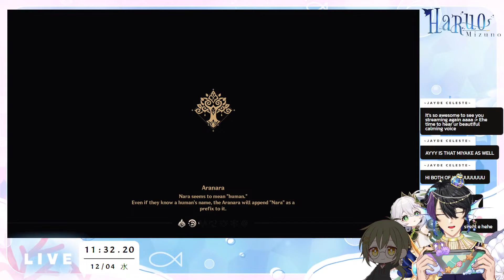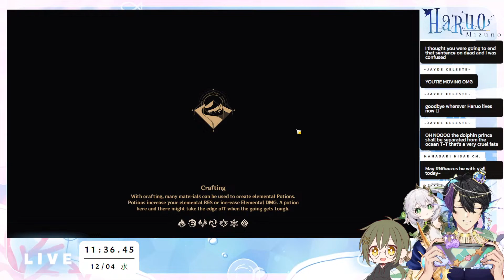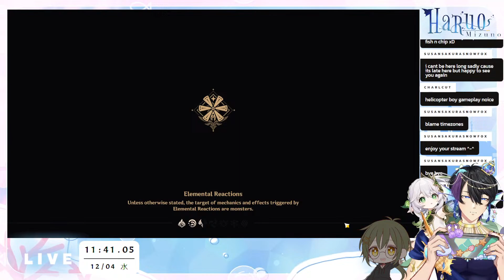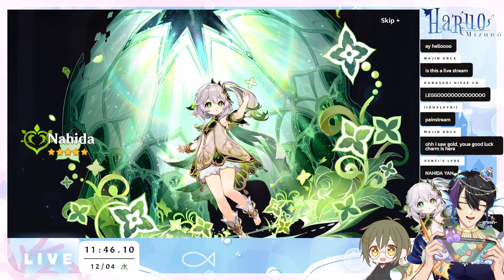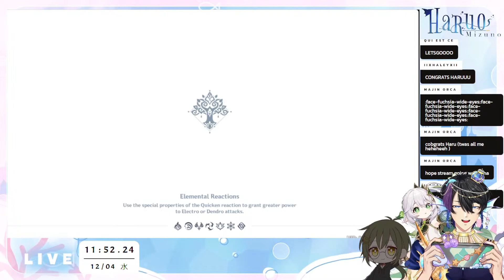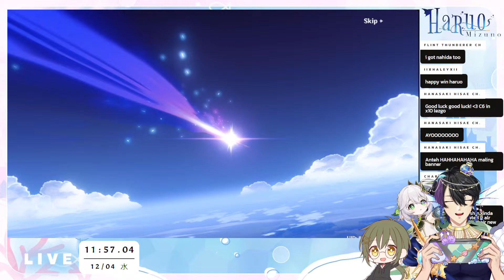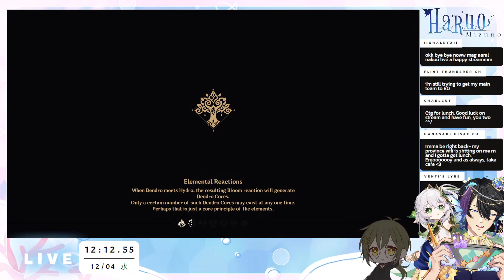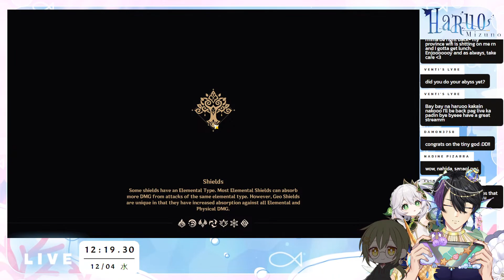【GENSHIN IMPACT】Pulling for NAHIDAAAAAAA!!!!【TAG/ENG/JPN】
●▬▬▬๑۩『🐬』۩๑▬▬▬●

●▬▬▬๑۩『🐬』۩๑▬▬▬●

【HASHTAGS】

Live
Art: HaruOnART | NSFW
Memes
Clips
Fan Name

【SOCIALS】

●▬▬▬๑۩『🐬』۩๑▬▬▬●

【STREAM RULES】

۩ Please be respectful towards other viewers including myself.
۩ Any forms of bullying, discrimination, racism, homophobia, sexism, bigotry, harassment, or trolling of any kind is strictly prohibited.
۩ Respect the VTuber's privacy, do not ask for personal information (No Doxing).
۩ Please no back seating/spoilers unless I asked for help.
۩ Please stay on topic and keep all messages related to stream. No personal side conversations.
۩ Do not mention any other VTubers unless I mentioned them myself. That also includes mentioning me on someone else's stream unless they mentioned me.
۩ I will mostly speak in English since I want to improve my English speaking skills, but you can chat in Tagalog or Japanese (I will try to read it).
۩  Have fun!

●▬▬▬๑۩『🐬』۩๑▬▬▬●

【CREDITS】